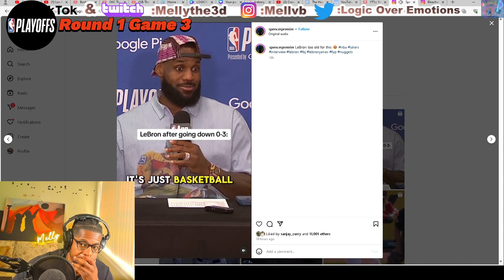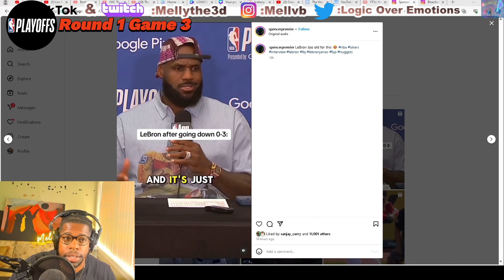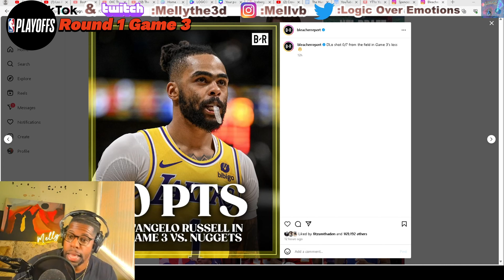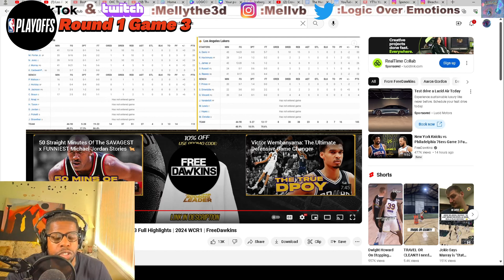ARE LEBRON AND THE LAKERS GOING TO GET SWEPT.. AGAIN!? Denver Nuggets Vs Los Angeles Lakers|REACTION